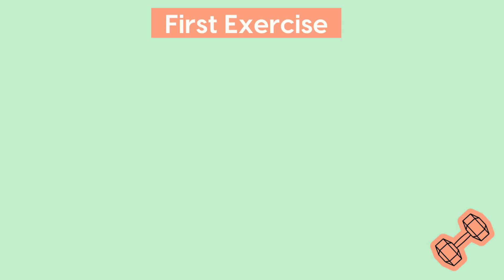20 Minute Leg Day- Lower body workout at home with dumbbells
A quick and effective lower body workout that you are going to love. This 20 minute leg day workout starts with a quick warm to help you get your blood flowing and your muscles primed and ready to work. The workout consists of the best lower body exercises with dumbbells to target and tone your glutes and quads. All you need to perform the exercises in the workout routine are dumbbells and a weight bench or a chair.

Workout Suggestions💦
10 Minute Standing Abs Workout